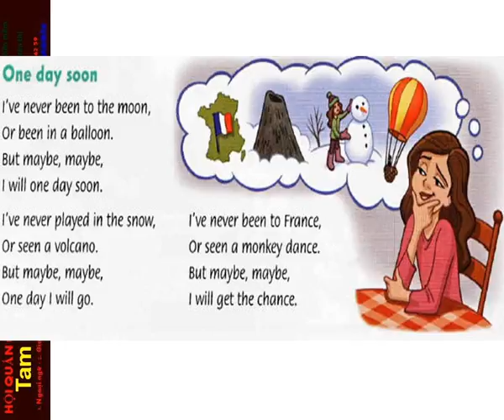FF4 CD2 25